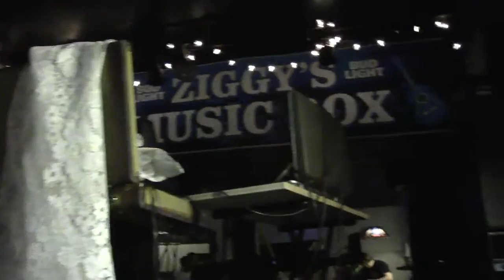equalityisafalsegod - live at Ziggy's Music Box (Feb 21st 2017)